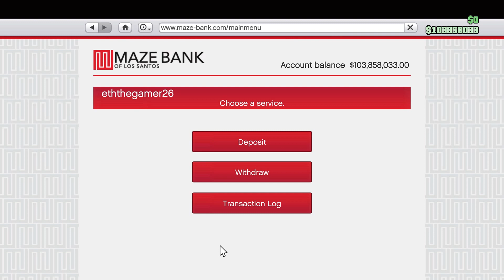GTA 5 A CRIMINAL'S LIFE IN LOS SANTOS VIDEO 01